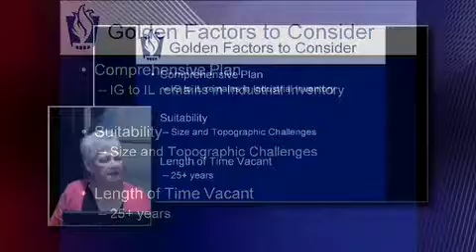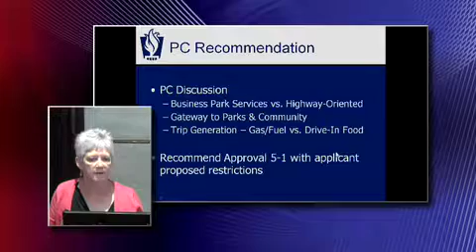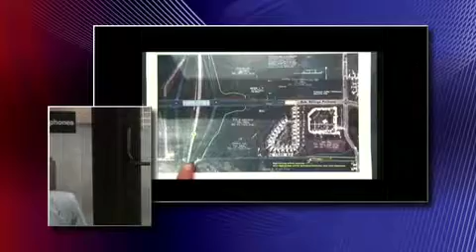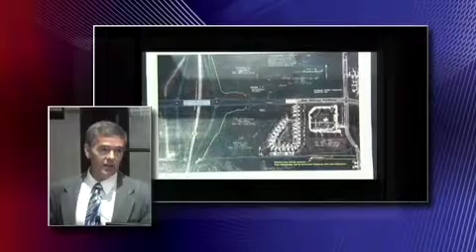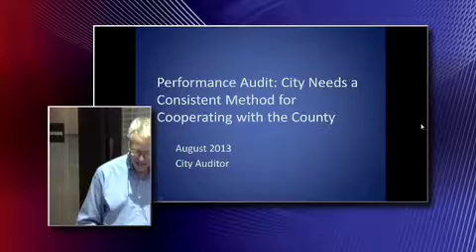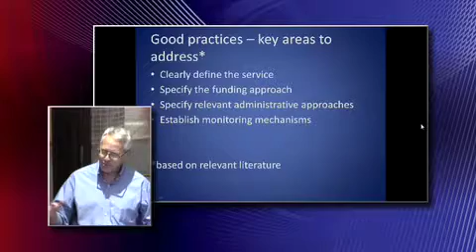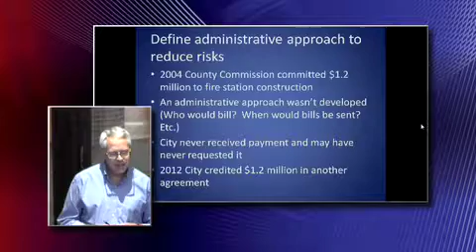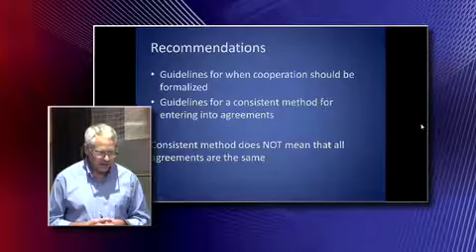City Commission Meeting 08/20/13